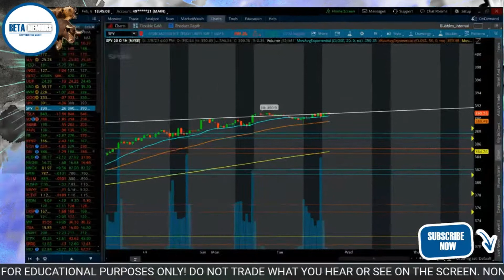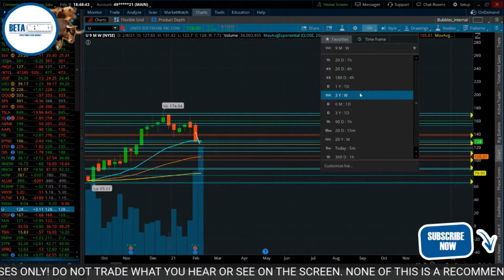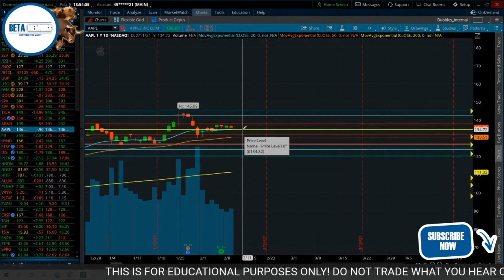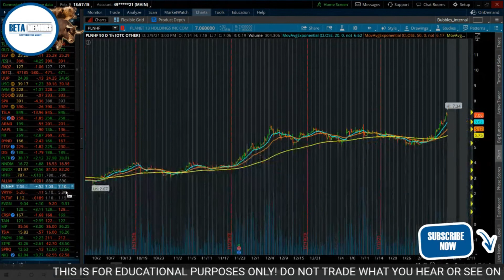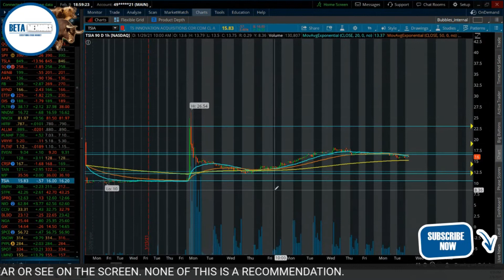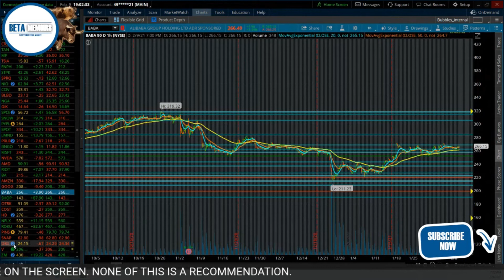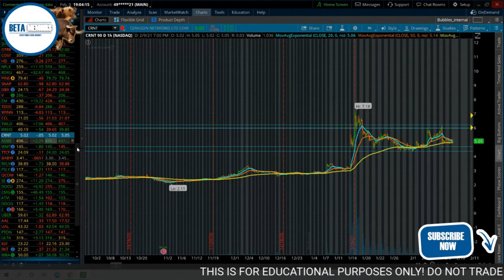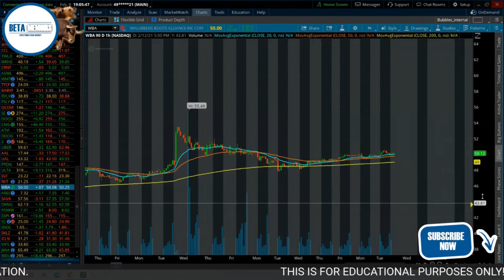This Stock Will Bounce Back Soon 🔥📈🔥📈 | Took NEW Position